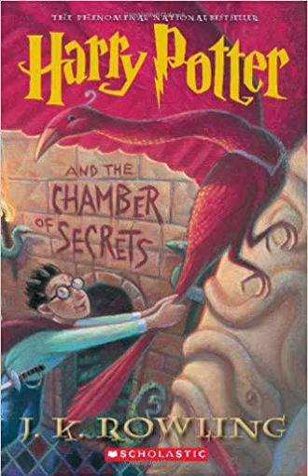Potter's Pockets 012: Harry Potter and the Chamber of Secrets chs. 12-14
In this episode of Potter's Pockets, Ms. Sarah Miller and Mr. Wes Schantz and I talk (a) about the roots of "Writing on the Wall" in the Book of Daniel; (b) we spin a strange theory about Moaning Myrtle and Tom Riddle's potential connection, and (c) we consider what it means to get "sucked in" to a book!